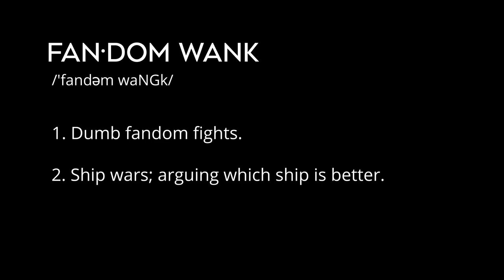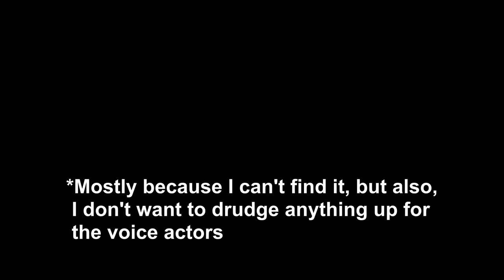The Rise of Anti-Shippers: From X-Files to Voltron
Just a reminder, please don't be rude or cruel in the comments, if you are harassing anyone, I will remove your comment.

Also, big, huge shout out to Molly for helping me edit this, she did an awesome job making this video as good as I imagined it to be.

Videos I mention in the video (the cards aren't working so I'll add those later):

Coverage of the announcement that Shiro was Gay which discusses the production of this scene and how it moved around

Thanks for listening, see you again soon!

Intro: 00:00
Part One - Shipping & a Brief History: 02:48
Sub-Part A - The Voltron Fandom: 12:36
Sub-Part B - Bad Media Criticism: 28:16
Part Three - The Greater Fandom Impact: 43:56
Outro: 46:00